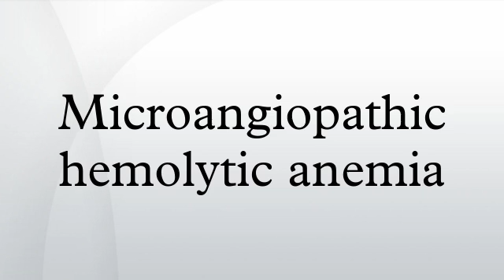Microangiopathic hemolytic anemia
In medicine microangiopathic hemolytic anemia is a microangiopathic subgroup of hemolytic anemia caused by factors in the small blood vessels. It is identified by the finding of anemia and schistocytes on microscopy of the blood film.